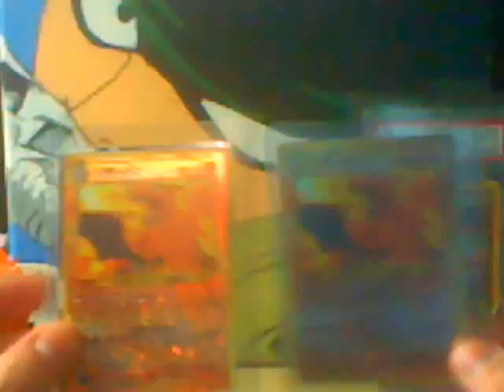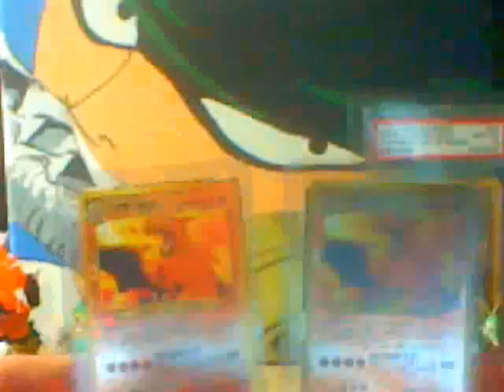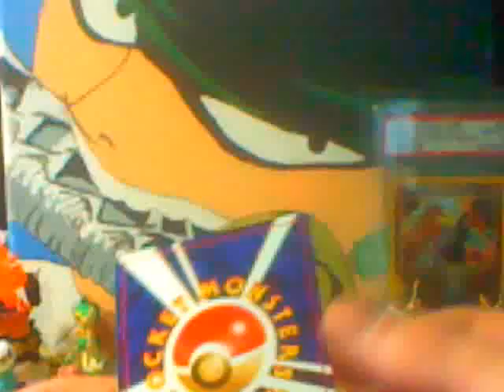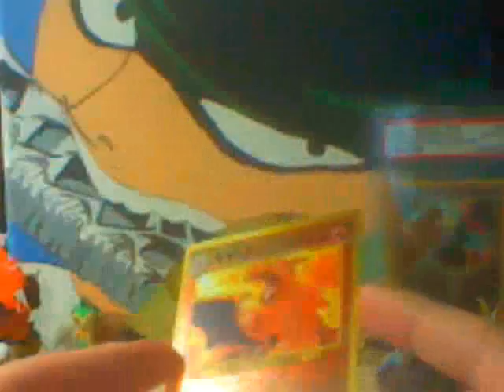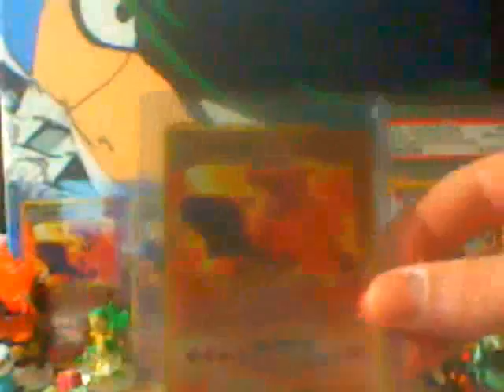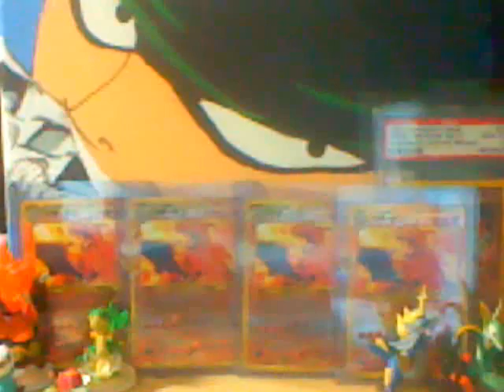BCBM: Ebay (Charizards!!!!)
pretty cool find! really happy they are all in gem mint condition :) Ill probably have at least 2 of the graded! :D